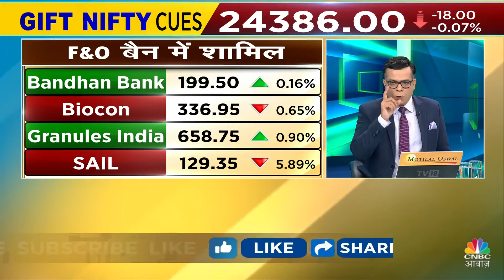Nifty Bank Nifty Cues | Anuj Singhal से जानें Nifty & Nifty Bank में किन Levels पर करें खरीदारी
Anuj Singhal On Nifty & Nifty Bank Today | Nifty Bank Trading Strategy Today | Anuj Singhal से जानें आज के बाजार को कैसे करें Approach? जानिए क्या है उनकी रणनीति Nifty और Nifty Bank पर, जानें आज के Trading Session में किन सेक्टर्स पर करना चाहिए आपको सबसे ज्यादा फोकस, देखें वीडियो

n18oc_business